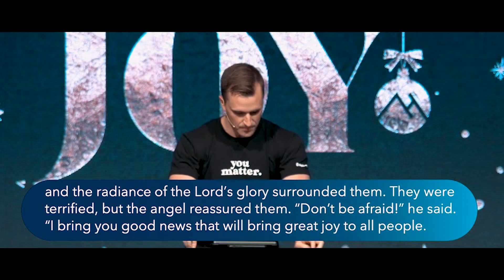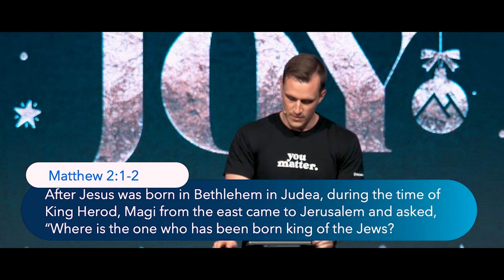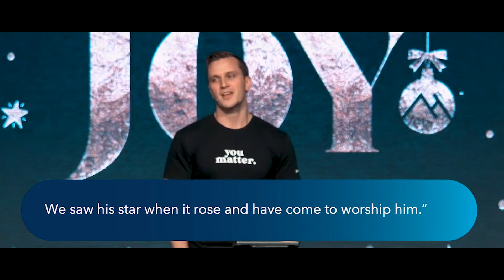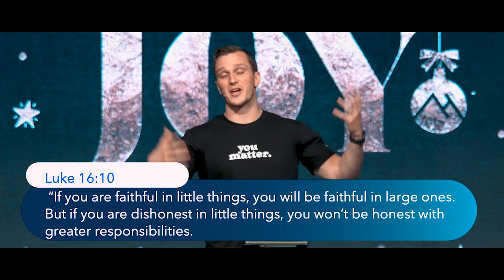Joy Pt.6 | Some Assembly Required | Doug Cameron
Part 6 of our Joy Series //
When Jesus enters the scene: Joy is inevitable! Wherever He is, Whatever He touches. Jesus gives joy, the best gift you can give this Christmas.

We're a church in Toowoomba (Australia) that want to help you live your best life now.